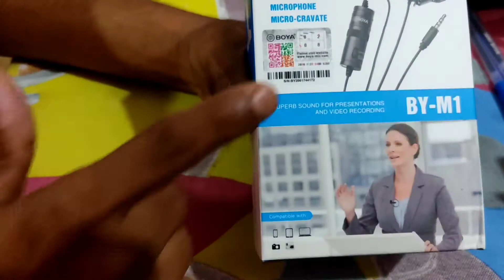Boya BY M1 Mic Unboxing & Review | Best Budget Mic for YouTubers | Cheap and best price Mic Boya.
Hi !!! Dosto

Technical Nikhil Channel me aap sabhi ka swagat hai,
Wellcome to all our channel of "Technical Nikhil"

This is very informative video, It is specially for who want to buy quality mic for use in some seminar, speech, office meeting, and which mic should you buy then Boya By M1 MIC is best for you, it's quality and sound is very awesome, sound is very premium quality. Watch full tutorial to biya m1 mic unboxing and review, we have provided full details to step by step, start to end, how to connect to your phone and full setting. So watch full tutorial,

Agar apko apne office meeting, kisi seminar ya kisi kam ke liye video banana hai or ek mic ki jarurat hai jiski sound quality achi ho to ye video ko pura dekhe or isme maine boya m1 mic ke bare me bataya hai, iska use karke aap easily sound quality better bana sakte hai, premium quality ka mic hai, iski puri setting Unboxing or review ke bare me bataya gaya hai , video ko pura dekhe or vid pasand aye to channel ko

Boya BYM1 Omnidirectional Lavalier Condenser Microphone with 20ft Audio Cable (Black)

Features of Boya By-M1 Mic
1. Clip-on Mic for Smartphones, DSLR, Camcorders
Audio recorder, PC etc.
2. Omni directional condenser microphone
3. High-quality condenser is ideal for video use
4. Low handling noise

Specifications of Boya By-M1 Mic
1. Signal/ Noise - 74dB SPL
2. Output Impedance - 1000 Ohm or less
3. Frequency range - 65Hz ~ 18KHz

Boya by M1 Mic How to connect external Mic to smartpHone?
Boya By M1 Mic test

Visit always to waching informative, knowledgeable videos. Technical Nikhil